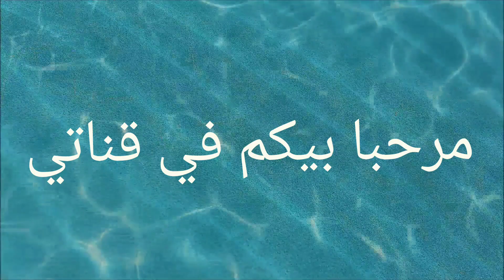لو خيروك للبنات# ملابس كيوت #🙂🙂🙂🤗🤗😯